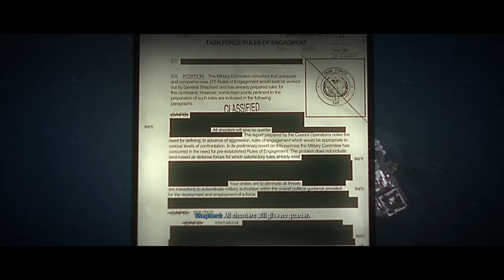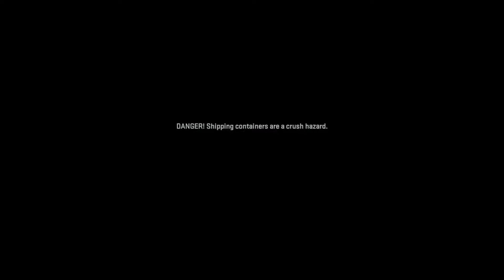COD: Modern Warfare 2 Campaign Early Access Part 7 | Graves betrayal